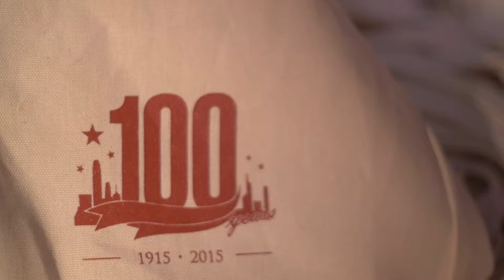Moutai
Piano B organizza il Centenario di Moutai, grappa governativa Cinese, quarto bene di lusso al mondo. L'evento, a porte chiuse si è tenuto presso la Pelota Jaialai di Milano. Tantissimi i contenuti curati da Piano B: un history wall, con 100 anni di storia di Moutai, un fashion show 3D, un'art exhibition con la personalizzazione della celebre bottiglia a cura di un artista e un'esposizione di 140 bottiglie limited edition. E ancora: un welcome cocktail con una ricetta studiata ad hoc da un noto bartender, una cena stellata per 300 persone, un'esibizione dal vivo dell'Orchestra della Scala, una performance di sand painting e una speciale installazione celebrativa